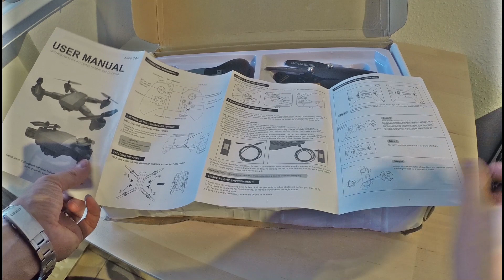#01 Visuo Drone XS809HW / Auto Hover, WIFI FPV, Top HD Cam , Top Beginner RC Quad by Banggood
Hier eine coole Drone von Banggood. Sie sieht fast so aus wie eine großer aus.  Am Ende des Videos ist sie mir ins hohe Gras geflogen. Ob ich sie wiedergefunden habe, zeige ich Euch im nächsten Video

Here is a cool drone of Banggood. It looks almost like a big one. At the end of the video she flew me into the tall grass.I will show you in the next video